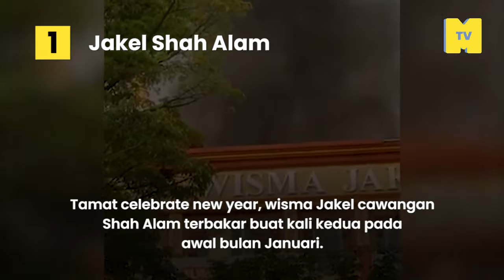Tragedi Malaysia 2023 diringkaskan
Berita tragedi apa yang telah berlaku sepanjang #2023 di Malaysia yang anda masih ingat?